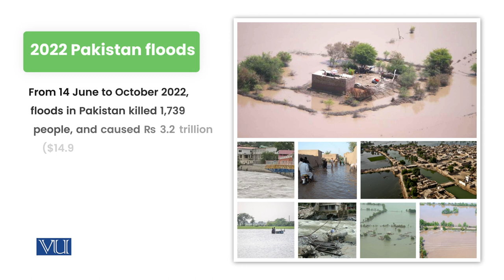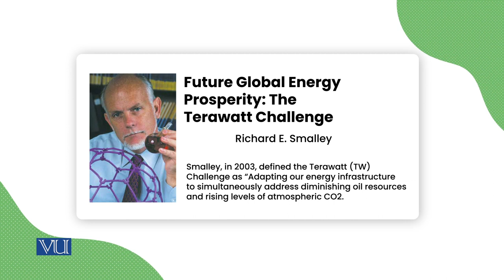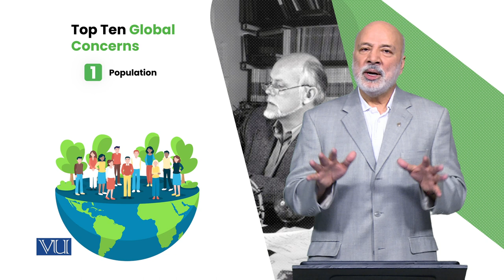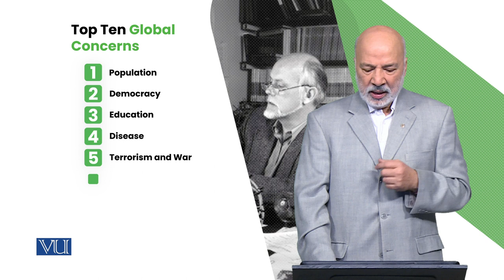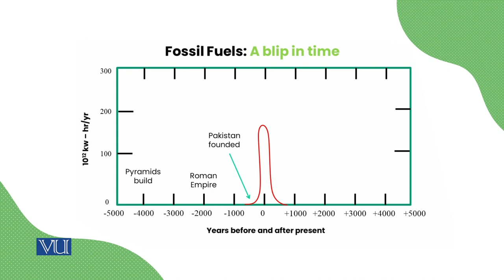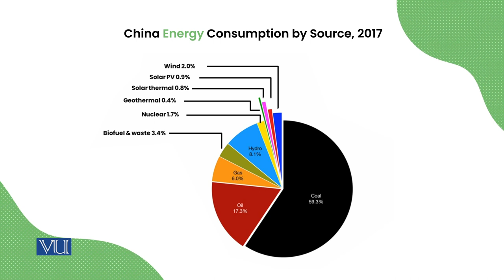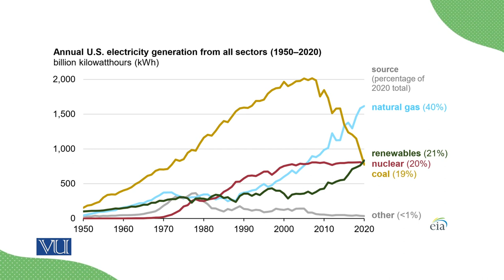Energy and the Economic and the Political Picture | Energy Economics | ECO622_Topic004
Topic004: Energy and the Economic and the Political Picture,